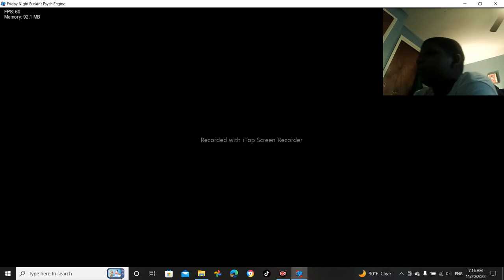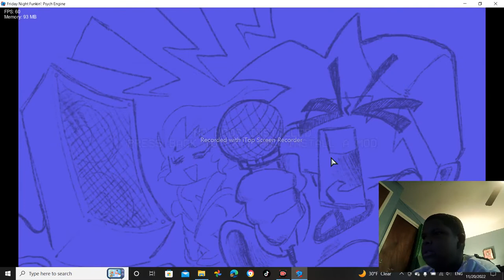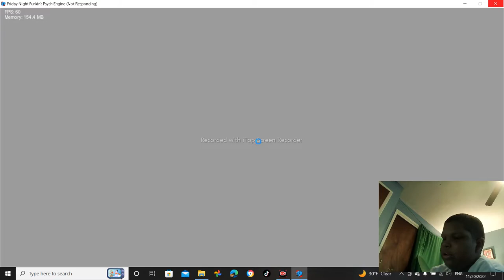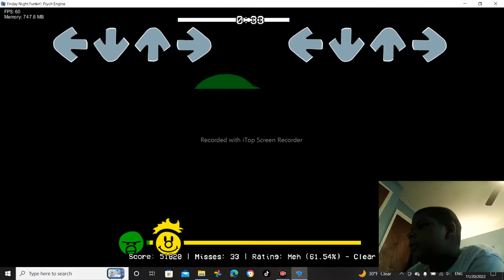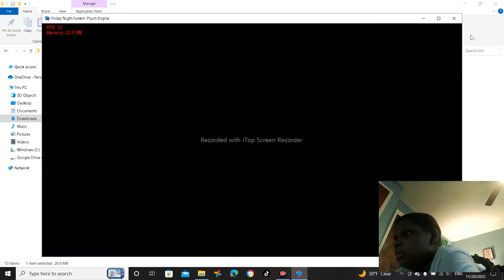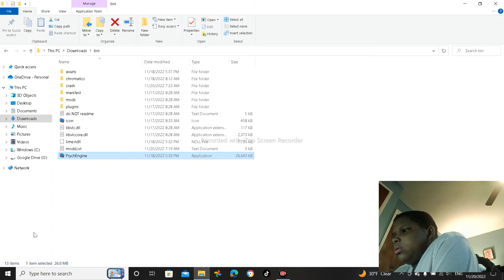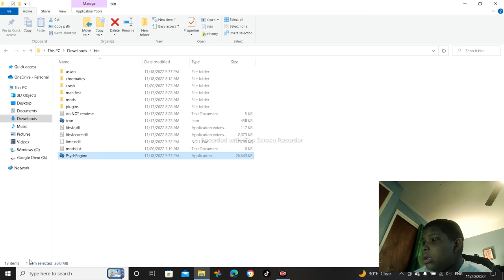playing a cool FNF mod-DONT FUNK ME IM SCARED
MOD IS BY @Carrmay

Friend me on Roblox. If you want